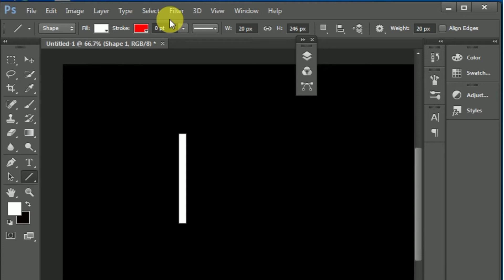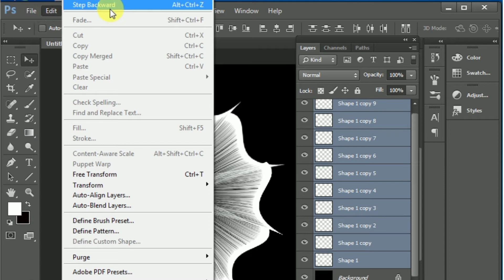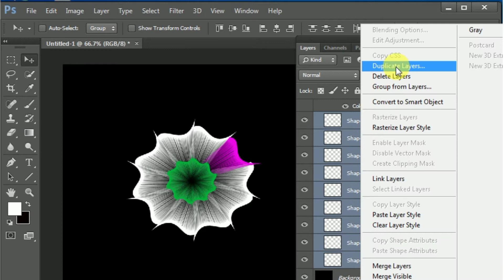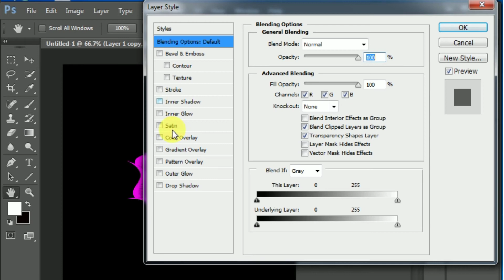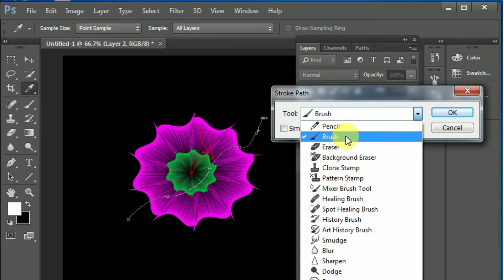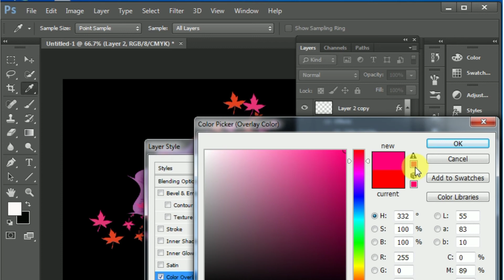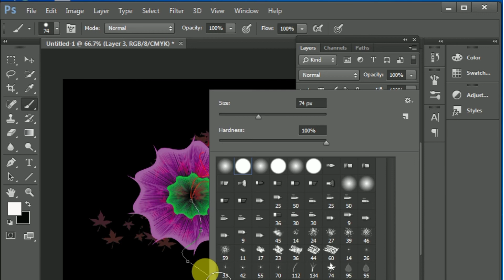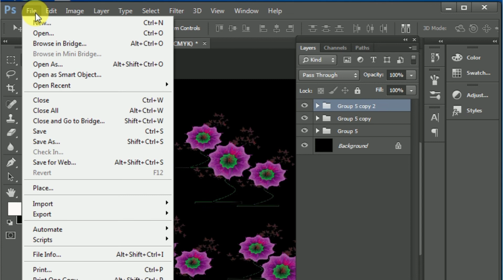Flowers Design in photoshop